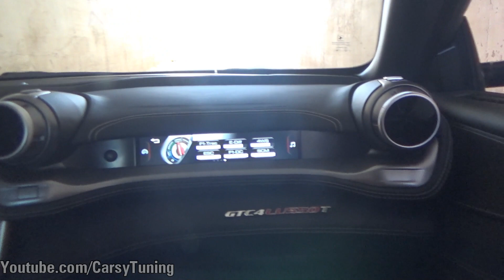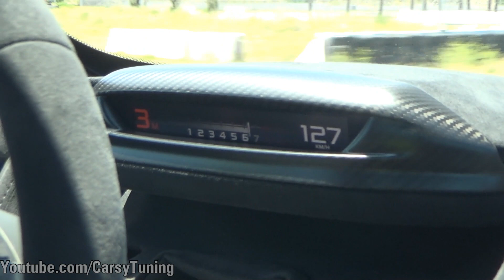Exclusive Ferrari, McLaren and Porsche Track Day AIC Codegua - GT2RS, 720S, Speciale and more!